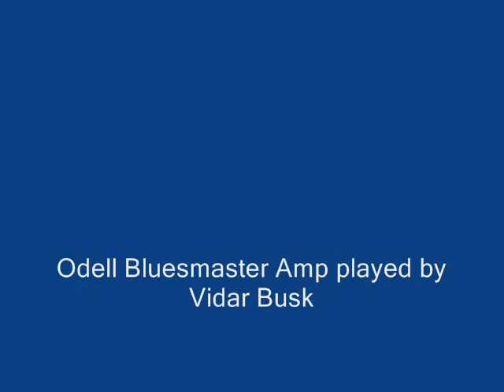Vidar Busk Junior Watson Kid Andersen Amund Maarud Guitarmeggedon Live Hermosa Beach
Junior Watson and Norwegian Guitar slingers Kid Andersen, Vidar Busk, and Amund Maarud at Cafe Boogaloo in Hermosa Beach, California May 2005. During their Guitarmegeddon tour. Vidar playing the Odell Bluesmaster amp I loaned him with my 1961 Fender Reverb tank. (Tweed Bandmaster replica I built).